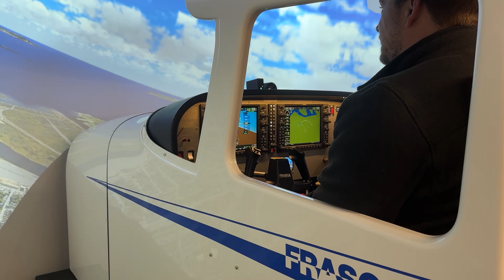Confederation College Flight Management